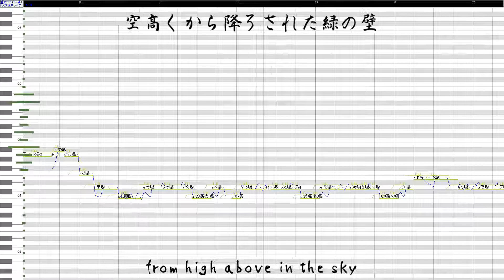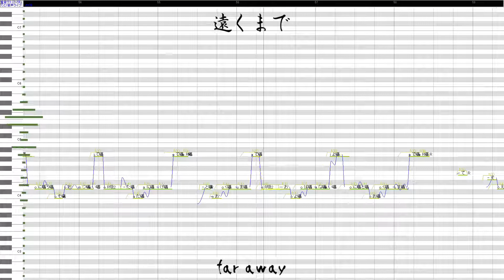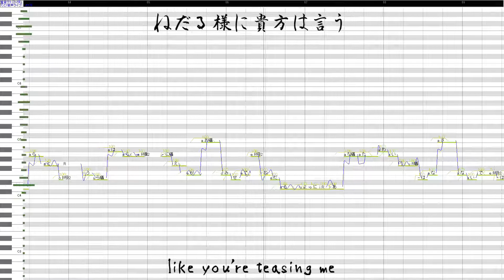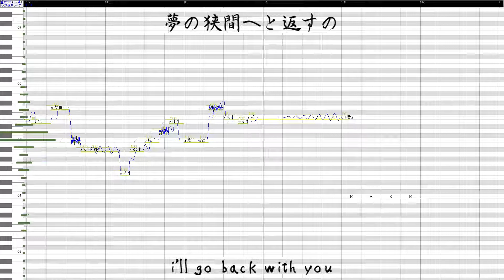Ivy 「Kasane Teto cover」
happy teto day! it's still 10/10 in sweden so im actually on time hehe. i actually wanted to do a full video for this but i didn't have the time nor energy and i really wanted to upload it for today, but oh well!

song by redo (ft. gumi)
ust by half a head
tuning, mixing, video by me (chiyuun)
eng translation by meido-trn